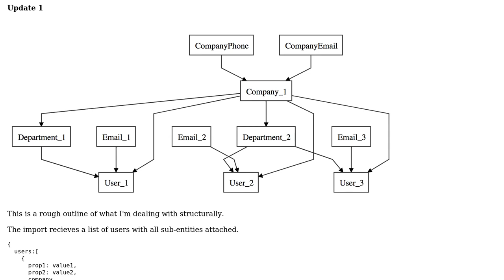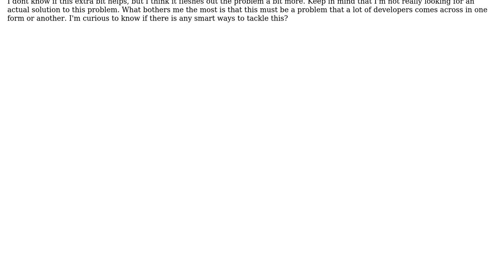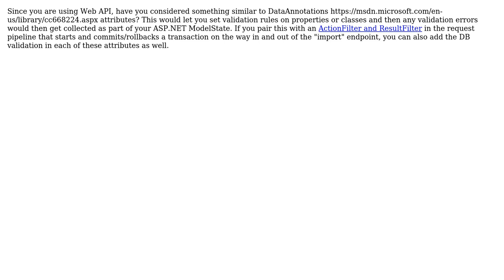Software Engineering: Updating nested entities with constraints without getting spaghettimadness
With thanks & praise to God, and with thanks to the many people who have made this project possible! | Content (except music & images) licensed under CC BY-SA | Music | Images & others | With thanks to user Ewan user daniefer user abydal and the Stack Exchange Network Trademarks are property of their respective owners. You are responsible for your own actions.